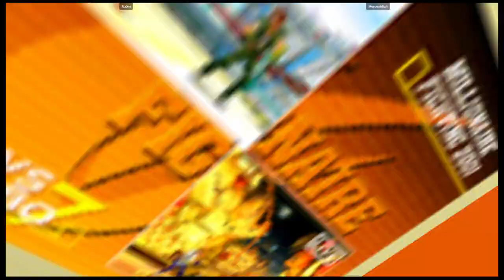CVS2 | Riz0ne VS MoscowMitch | 🇺🇸🇺🇸 Fightcade eSports 11/18/2023 2